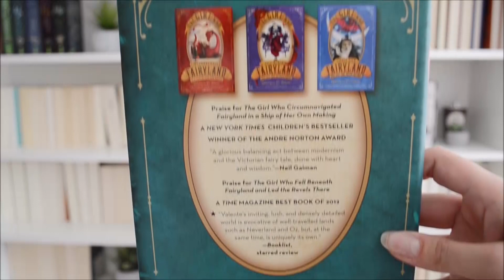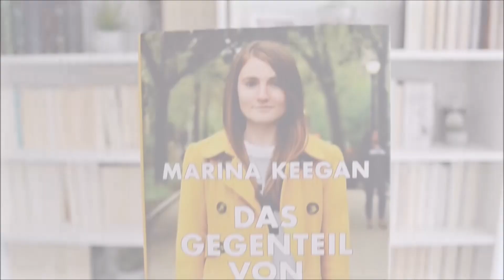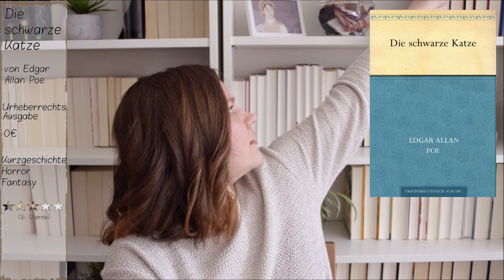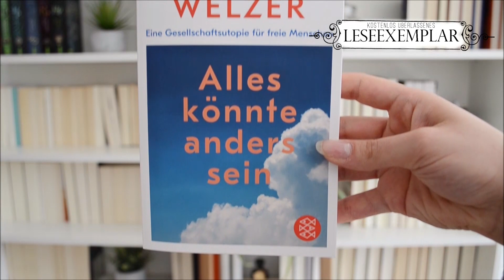Lesemonat | APRIL 2020 | Realitätsflucht, Utopie und sowas wie Sushi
Hallo Zusammen,

auch dieses Mal habe ich euch wieder ein paar Bücher mitgebracht.
Vielleicht ist auch eins für euch dabei.

The Boy who lost Fairyland - 0:19

Das Gegenteil von Einsamkeit - 2:46

Die schwarze Katze - 4:55

**Alles könnte anders sein - 6:53

Bei Links, die mit  "**" markiert sind, handelt es sich um Rezensionsexemplare.
Das Buch wurde mir kostenlos zur Verfügung gestellt. Was aber keinen Einfluss auf meine Meinung hat.